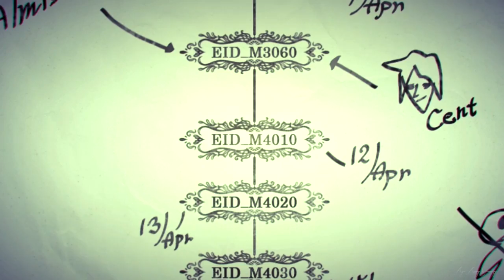ドラッグ オン ドラグーン3 (Drakengard 3) - Pt. 34 [Route C '嘔吐' Mission 1]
► Playlist to the Drakengard 2 (Youtube) : None yet
► Playlist to the Drakengard 2 (Dailymotion) : None yet

» Version/Region : JP NTSC

I advise you to drop by on my Blog and links listed here, to gain more information about me, my channel and videos before asking or request something. Thank you!

Check my blog for : About Me, Channel Info, Setup & Equipment, FAQs

• Japanese Title :  ドラッグ オン ドラグーン3 (Drag-On Dragoon 3)
• English Title : Drakengard 3
• Platform : Playstation 3
• Developer : Access Games
• Publisher : Square Enix
• Genre(s) : Action role-playing game
• Mode(s) : Single-player
• Release date : [JP] December 19, 2013

Drakengard 3 is owned by Square Enix.

Drakengard 3 is a registered trademark of Square Enix.